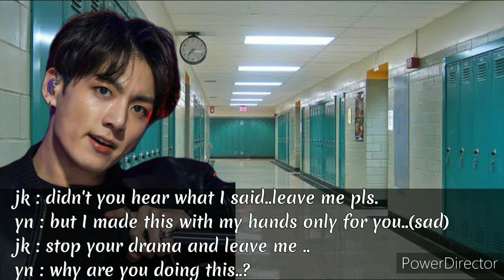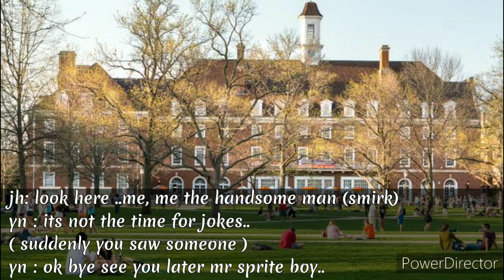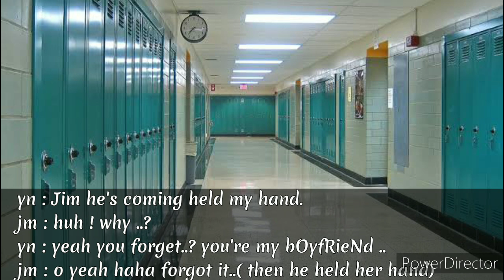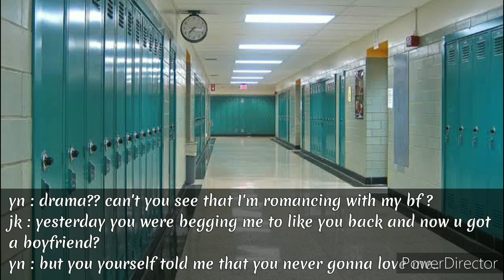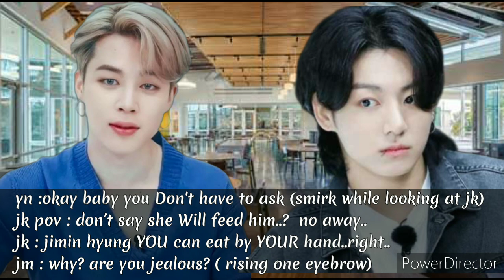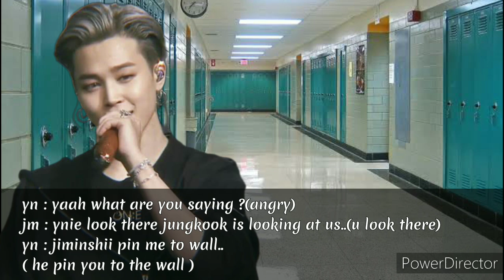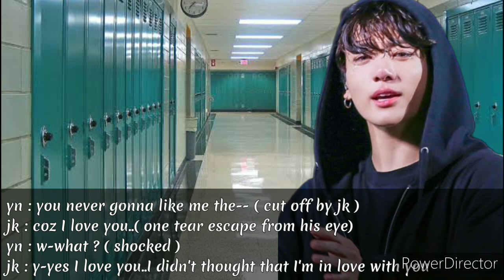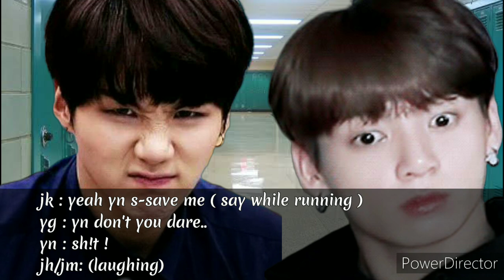when he rejected you so you make his.... jungkook ff ft jimin oneshot